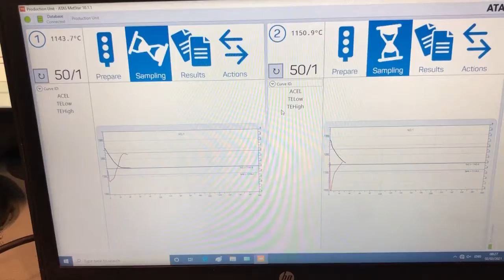Thermische Analyse Gießerei seco Industries